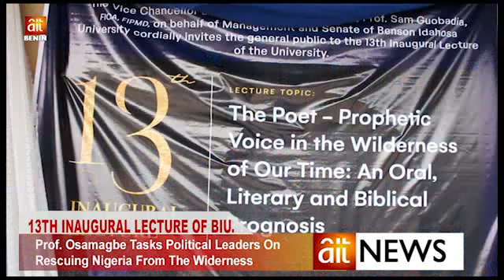13TH INAUGURAL LECTURE OF BIU: Prof Osamagbe tasks political leaders on rescuing Nigeria